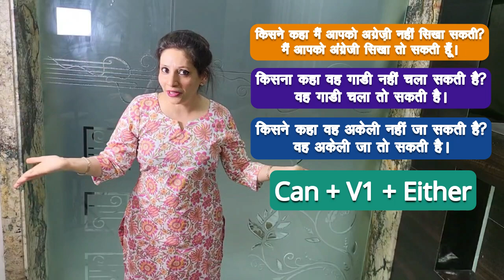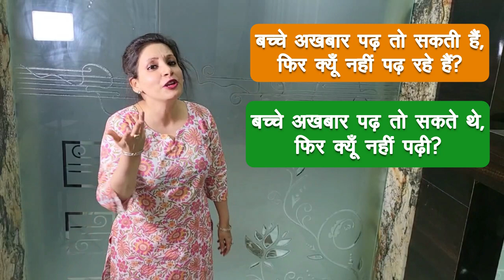Use of Can & Could and Either, how to use CAN, Learn English in Hindi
It's time to learn confusing English phrases in Hindi.

For daily English conversation practice, learn how to make these useful English phrases in Hindi. Now learn English with your friends and family and learn something new daily. Time to learn English in Hindi with the Grammar Game.

If you want to improve your English and for your English speaking practice, you can always watch our videos and improve your spoken English.

Daily use English Words & Daily use English Sentences | The Grammar Game

👉 You'll find Daily use sentences videos on our channel. Links are shared below:

About The Grammar Game:
The Grammar Game is a YouTube Channel dedicated to share English learning lessons and videos. Let it be Basic English, Advanced English or Newspaper Vocabulary - we are here to share.
We endeavor to help you always.

Your queries -

500+ Daily use English sentences | English speaking practice
Daily use English | English speaking | Spoken english | English kaise sikhe
100 useful short sentences| छोटे छोटे English sentences | Daily use English sentences 2020
100 Daily use sentences | एक बार  सुनने से हो
जायेंगे याद | English speaking practice